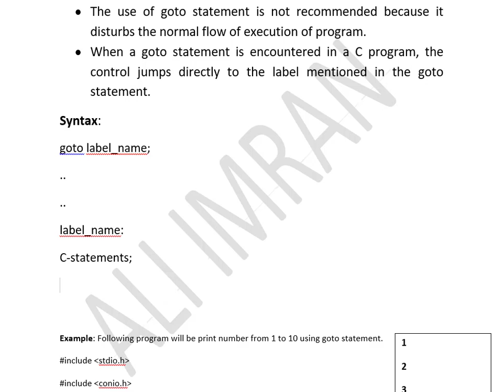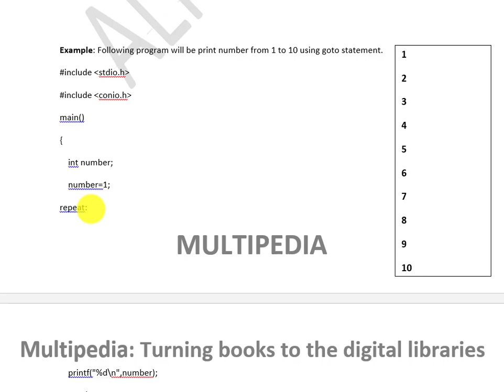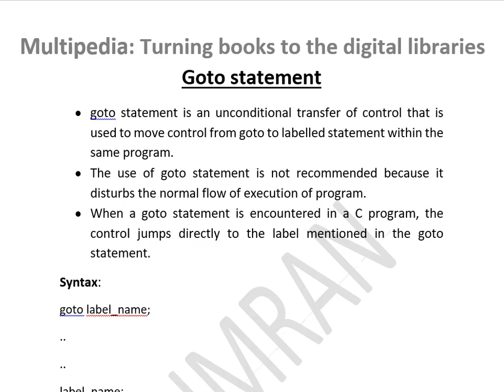Goto Statement in C Language|How to use goto statement in C| C Language Basics Tutorial in Urdu